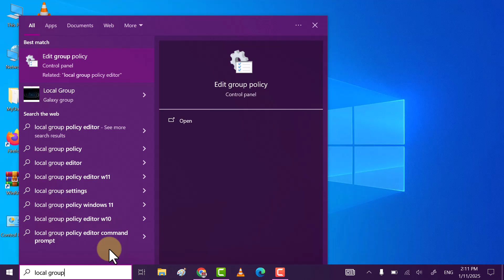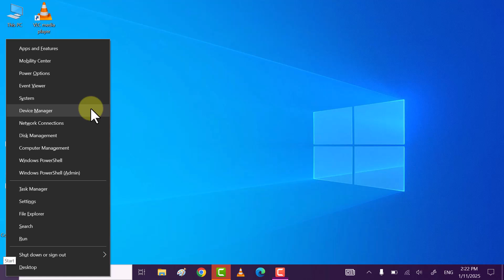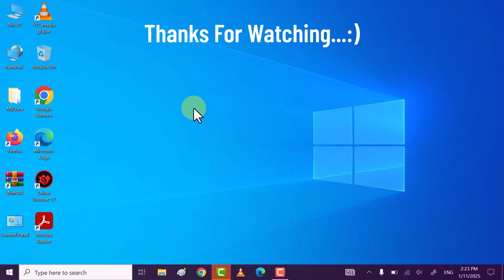Disable Laptop Keyboard Forever on Windows 10 and 11 Permanently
Hi friends, This video tutorial is about "How to Disable Laptop Keyboard Forever on Windows 10 and 11 Permanently".

If you want to disable the laptop keyboard permanently on windows 10 and 11 then do watch my this simple tutorial in which I will share 2 easy methods through which you can Disable Laptop Keyboard Forever on Windows 10 and 11 Permanently.

Chapters
Timestamp
00:00 Intro
00:10 Method # 01
01:39 Method # 02